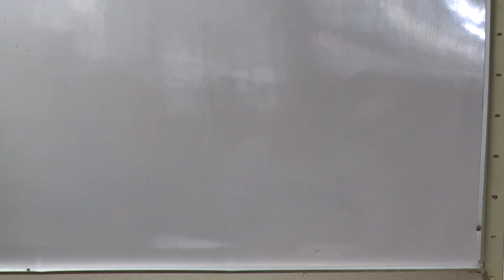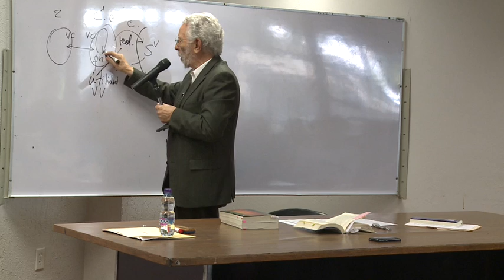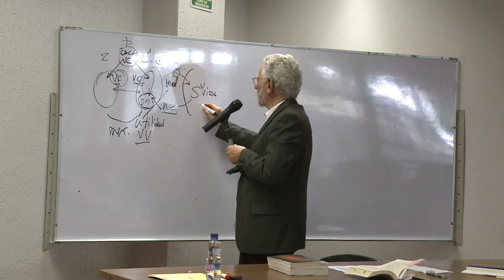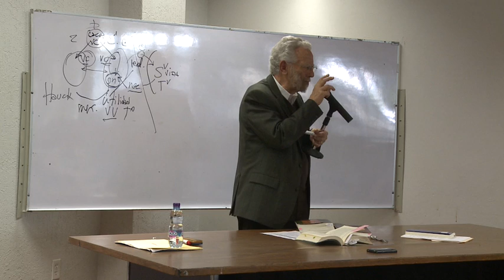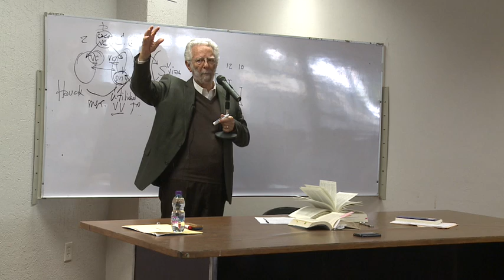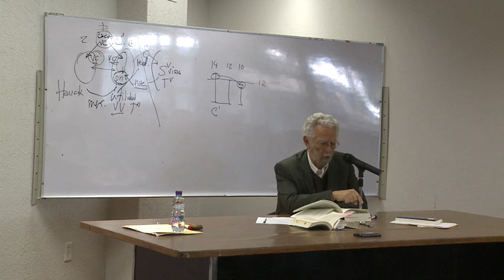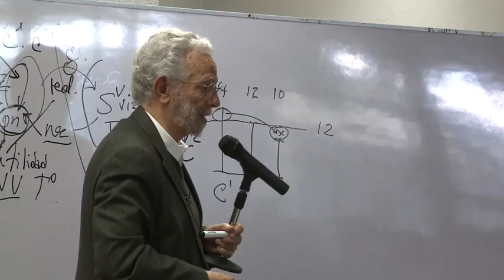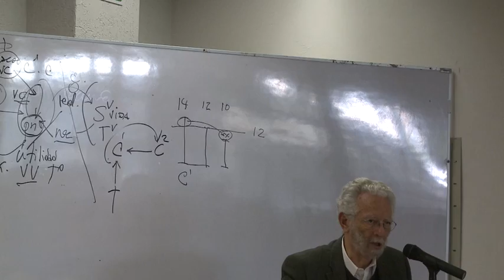DIALÉCTICA DE LA MODERNIDAD. ORIGEN, DESARROLLO Y OCASO CLASE 4